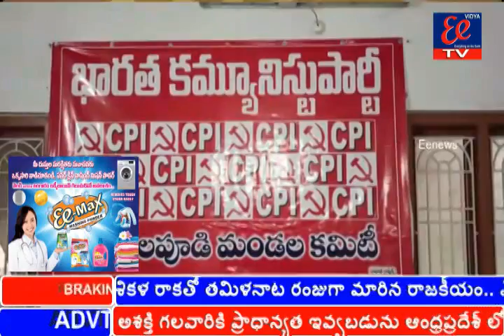చింతలపూడి పట్టణంలోని సిపిఐ కార్యాలయంలో సిపిఐ చింతలపూడి మండల కమిటీ సమావేశం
చింతలపూడి పట్టణంలోని సిపిఐ కార్యాలయంలో సిపిఐ చింతలపూడి మండల కమిటీ సమావేశం జరిగింది